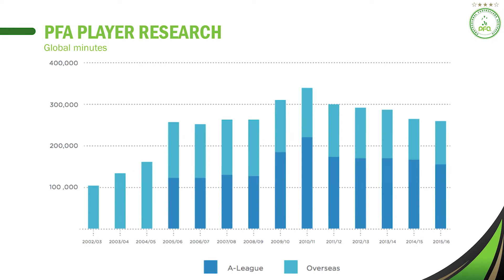A Footballers Journey Presentation, Perth 2017